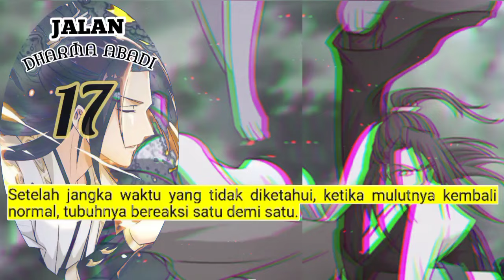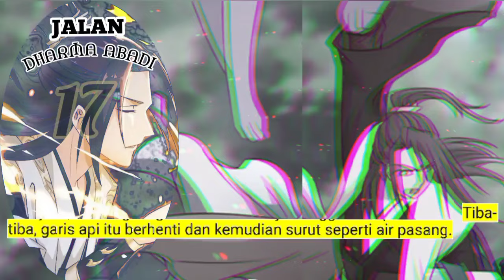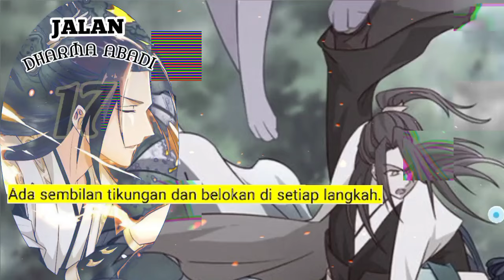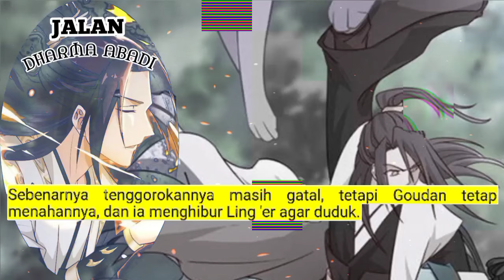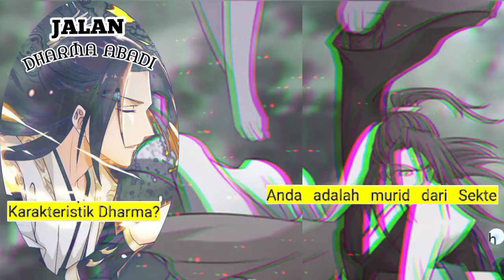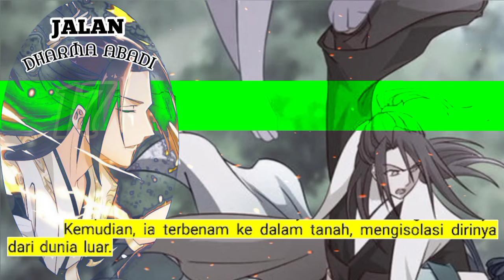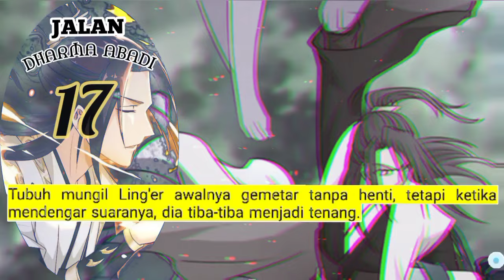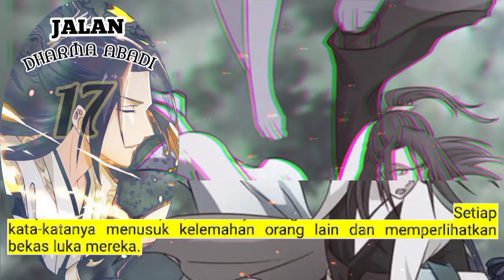Jalan Dharma Abadi season 17